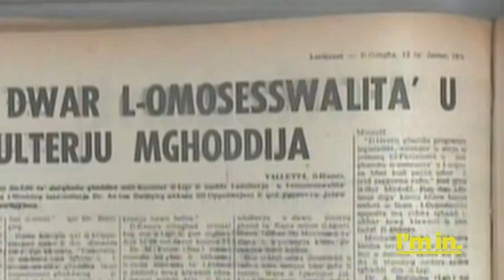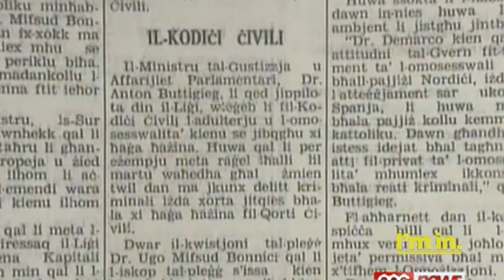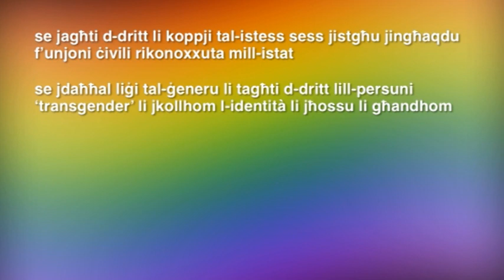Celebrating Diversity in Malta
Celebrating 40 years since a Labour Government decriminalized Homosexuality in Malta
I'm In Campaign
Production Keith Abela